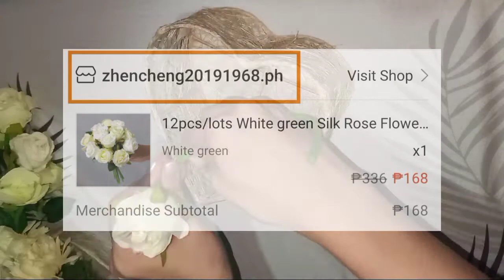D.I.Y Wedding Essentials | Arrhae & Ring Holder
Malapit na ang kasal namin.. YEHEY!
I decided to make our own version of Arrhae and Ring holder and I want to share it with you baka lang gusto niyo din mag-D.I.Y
We're so excited! Sana wag na maextend ang ECQ. :D

Here are the shopee & lazada links where you can buy the materials for reference

- DA Angeles